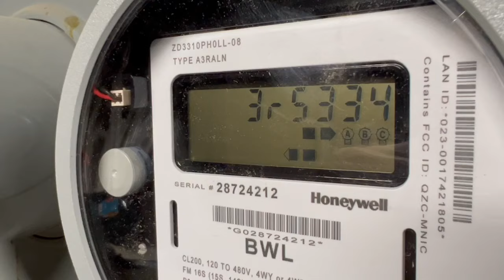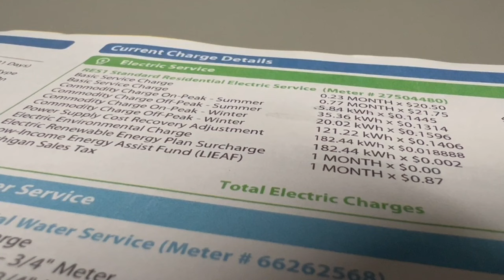Expert offers money-saving tips for your energy bill as winter gets closer